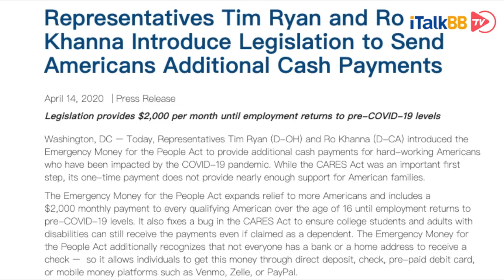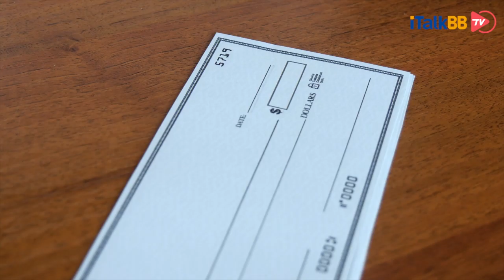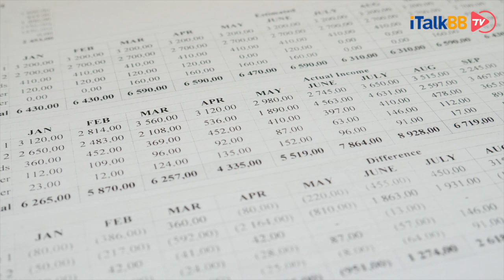$1200美金已到账，$5500美金正在路上……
i资讯 COVID-19#$1200救济金

大家这两天有没有打开自己的网上银行比微信还频繁？是的，美国国税局给所有符合资格的报税人的$1200美元的补贴，陆续都到账了！就在我们刚收到$1200，喜悦之情还未褪去的那一刻，美国众议院2名民主党再抛出一个非常豪横的二次发钱提案，每家最高$5500……